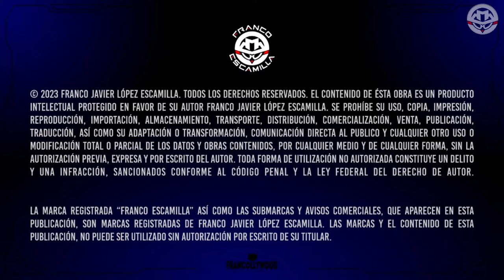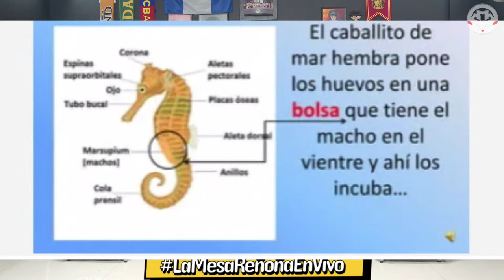La Mesa Reñoña 336